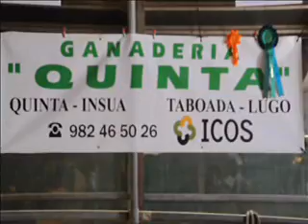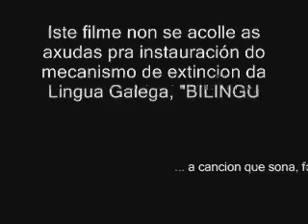Feira Muimenta- Cospeito-Lugo.MOEXMU 2012.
Acontecemento Feiral que con caracter anual se celebra en Muimenta no Concello de Cospeito-Costa do Monte - Lugo.  A Feira, que chegou iste ano a 38ª Edición, é pioneira en Galiza na clebración diste tipo de eventos, que reune unha importante Exposición de Maquinaria Agrícola, Mostra e Concurso de Gando Selecto Vacuno, Artesanía e outros productos de consumo.Desénrolase o longo dun fin de semana, achegado sempre a Semana Santa, e conta coa organización e patrocinio do Concello de Cospeito, Diputación Provincial, Universidade de Santiago e co Plan Leader Galiza da CEE.